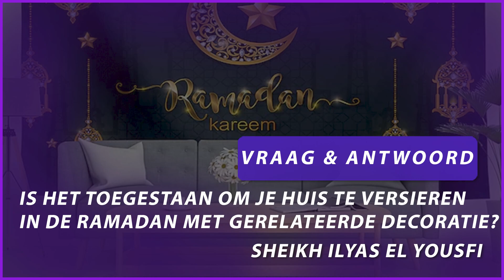Q&A | Is het toegestaan om je huis te versieren in de Ramadan? | Sheikh Ilyas el Yousfi